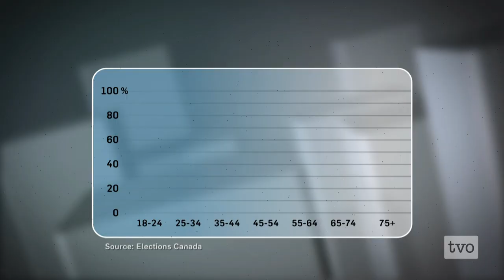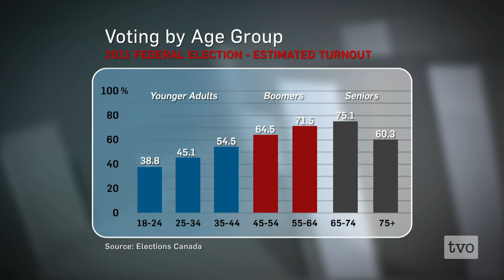Boomer Politics No More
Will understanding Gen Y voters' frustrations with the political system help us better understand the changing nature of modern democracies? Part of The Agenda's continuing look at the state of democracy.